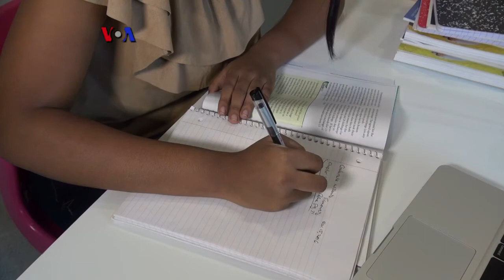Remaja Sukses Berbisnis Aksesoris - Liputan Feature VOA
Sejak usia 8 tahun, Gabrielle Jordan menekuni kerajinan tangan pembuatan aksesoris, yang akhirnya berbuah menjadi sebuah bisnis yang semakin berkembang. Remaja ini sering diundang sebagai pembicara motivasi yang menginspirasi anak muda lainnya. Ikuti liputan tim VOA dari Bowie, Maryland.